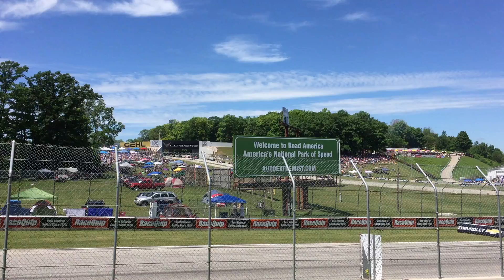IndyCar Road America 2016 (clips)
Video clips I shot with my iPhone on Sun, June 26, 2016 at Road America for the IndyCar Kohler Grand Prix. Also a short clip from the GT Cup Race.